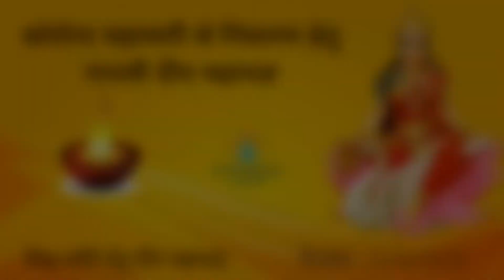Covid19-Peace & Prayers for All| Deep Mahayagya|Antyodaya Yoga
This is a long video of Deep mahayagya ceremony done by Antyodaya Team for healing the whole world from this corona pandemic.